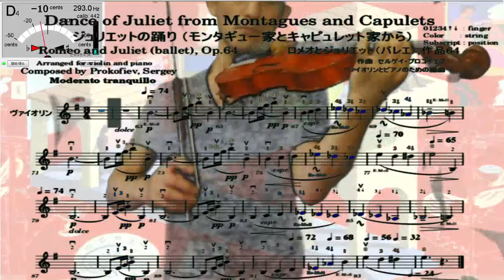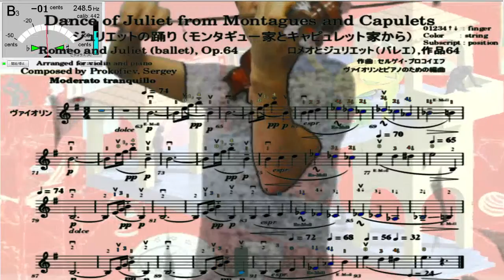Violin practice 345th, "Dance of Juliet" from Montagues and Capulets, Romeo and Juliet by Prokofiev